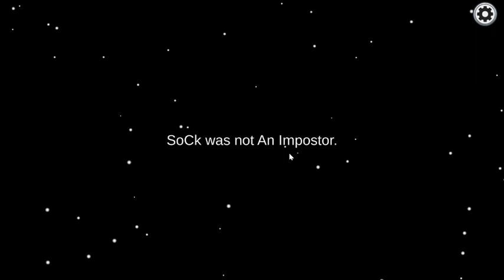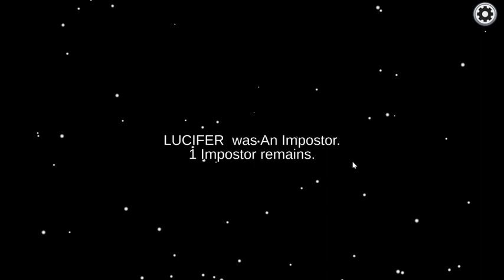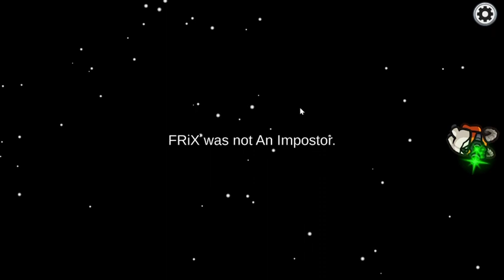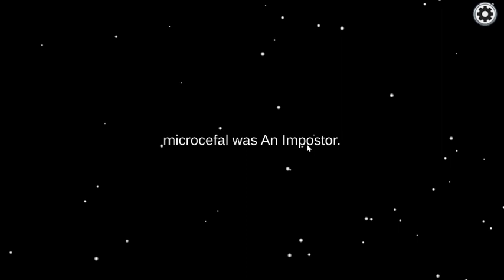Among Us But I Am Scientist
Hello,
In this video I played Among Us. So this is a game in which you have to survive against the imposter. I was Scientist in the second game. It was very much fun.

Among us :
                          Among Us is a murder mystery game that can take place either in a spaceship named "The Skeld," the headquarters of the company MIRA, a research base on the planet Polus, or an Airship. Among the players, one to three will be randomly chosen as Impostors, who need to blend in and kill the Crewmates.

Pc Specs:
1- Core I5
2- 8 GB Ram
3- R5 340x 2GB Graphics Card
(I have Updated My Graphics card)

Wobbly Life created by:
1- InnerSloth LLC
2- PlayEveryWare

                                                      BYE!

(IGNORE THESE:)